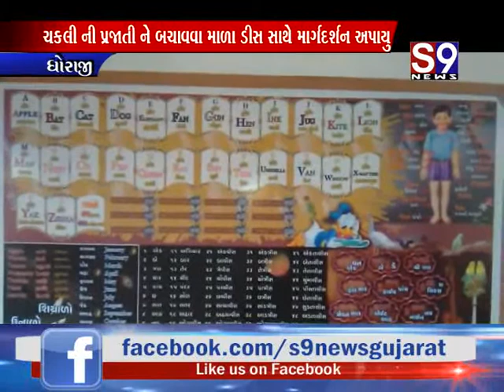ધોરાજી : જસાપર ગામે ચકલી ના માળા ડિસ નુ વિતરણ કરવામા આવ્યું